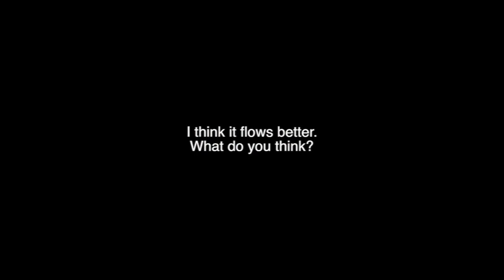“IT” (2017) - Georgie Scene / Pennywise Killmouth Fixed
I personally loved the Georgie scene, but I've always had some issues with Pennywise's killmouth. At first I thought the problem was the CGI face. And yeah, that could be it. After all, they hadn't that much of a budget to start with. Then I thought the thing I disliked was the way the yellow slicker reacted to the bite, which can probably be addressed as a problem as well. But in the end I realized something: the thing that made that shot look "fake", in my opinion, was neither of those things. It was the digital zooming of the lens. Well, I tried to remove it, and I personally think the editing flows better. You can watch the video down below. What do you think?